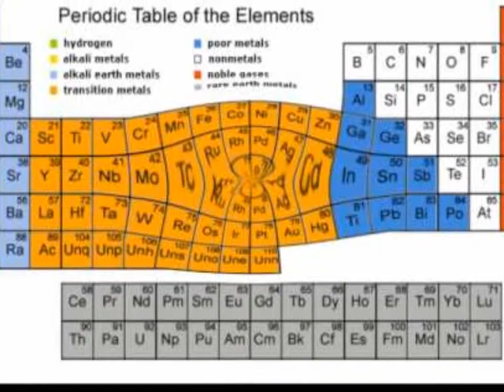OXY RAP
IM THE BEST